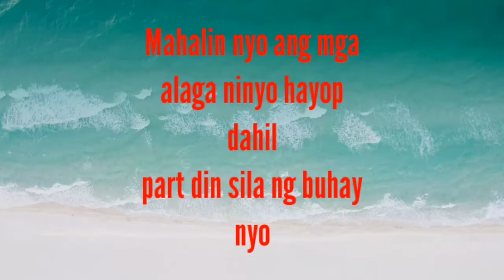DOG LOVER MY DOGS(I MISS MY DOG)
My shitzue dog
Kung meron Kayo ganito breed ng dog alagaan nyoabuti at umiwas sa mga naiinggit na Tao Kasi lalasunin nila Yan ganyan Ang mga Tao may inggit
Sayang nakakamiss mga dog ko
Namatay sila
But now I have 3 dogs again
I have husky breed
And I have a 2 dogs crox breed
Labrador x pitbull
Labrador x germanshepered